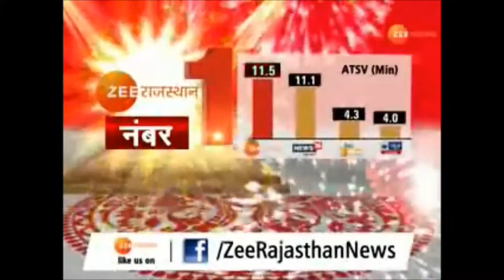Water Crisis | Pakistan | India | Water Dams | Kala Bagh Dam | Water Sortage in Pakistan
Water Crisis | Pakistan | India | Water Dams | Kala Bagh Dam | Water Sortage in Pakistan | India Stoping Water |